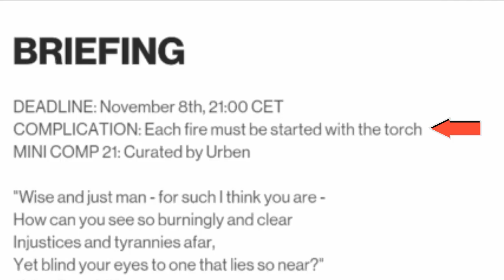HITMAN 2 - Mini Comp 21 (HandzMcGee's contract)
おそらくはスピードランコミュニティーのコンペ。ブリーフィングを読むとたいまつでの点火が必須らしいが、正直にこなしてもスコアには反映されない。こういう趣味的な制限事項は大会向きじゃないんじゃないの？（笑）　まあ、参加してないのでスコアに関しては気にしなかったが。
たいまつを使ったコントラクトは私も作ったことがある（HITMAN GO 2ただ、ちゃんと研究したことはなく、このコントラクトのおかげでたいへん勉強になった。

・違法アイテム。武装NPCか司会のかっこうでないと、所持しているだけで犯行発覚となる。
・大型アイテムあつかい。ふところにしまえないのはもちろん、所持したままパイプを上り下りできない。
・めちゃめちゃ燃えているが、NPCの注意を惹きつけることはない。
・ドラム缶から漏れたガソリンに火を点ける。しかし草に引火したりはしない。NPCに触れたり殴ったりしても引火しない。
・地面に投げたり、NPCに投げつけて気絶させたり、NPCを殴ったりすると火は消えてしまう。
・かがり火や燃焼中のガソリンで再点火が可能。

　なかなか興味深いコントラクトだったが、実プレイではランダム要素に苦しめられた。
　まず、ハシゴ脱出口ちかくの守衛。ターゲットに投げつけたたいまつはいったん鎮火判定となるが、ガソリンに引火することで即座に再点火する。しかしこれにランダム性があり、再点火しないことがままある。頻繁にある。
　次に、崖道への移動。たいまつを持ったままパイプを下りることはできない。さりとて投げれば火が消えてしまう。そこでアイテムドロップグリッチばりにその場に落とすことで対処する。うまくいけば転がり落ちてくれるが、これがなかなかうまくいかない。落ち切らずふちで留まってしまった場合は銃撃すれば落とせる。
　そして、崖道を巡回する２人組の守衛。こいつらのルーティーンは若干のランダム性がある。動画では最高のタイミングを引いたが、運が悪ければパイプを伝う瞬間を目撃されて戦闘状態になったり、無駄に待たされるはめになる。
　最後に、番小屋の窓への投てき。最後なのに、これが一番ランダム性が強くてうんざりした。たいまつがでかいため、窓枠に容易に引っ掛かる。横になったりすれば小屋の中に入らずオジャン。正確な投てきスキルが必要、と言いたいところだがこれはほぼ運であり、せっかく最速で頑張ってきてミスったときの絶望感と言ったらない。